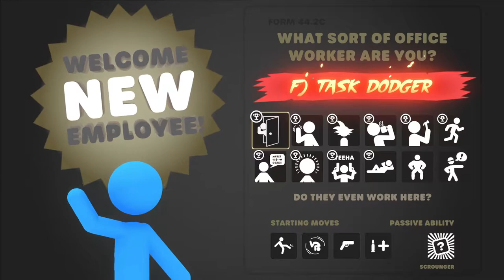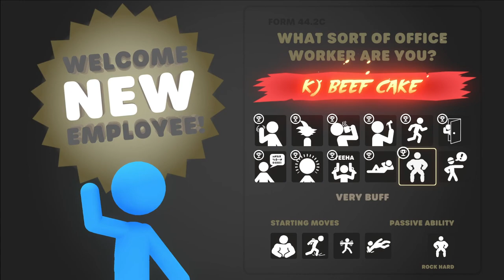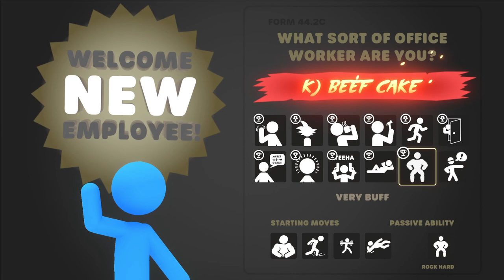Stick It To The Stickman. The Beef Cake hits people out of existence!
Another character I haven't used this week, the Beef Cake hit harder than I ever imagined possible!